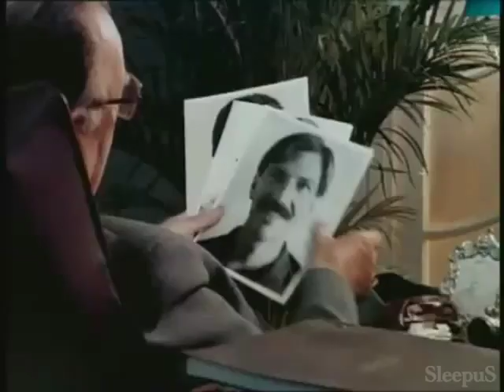Tootsie (Theme)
Trilha Sonora do Filme Tootsie (1982)